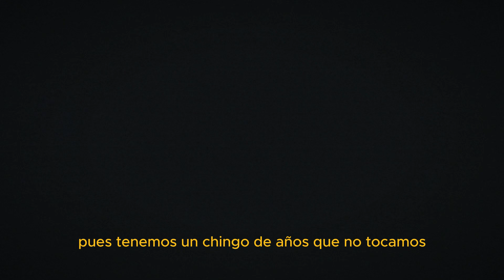Vlog #4 - THERMO live C3 Stage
THERMO live C3 Stage en Guadalajara
estuvimos con la banda tapatía Thermo donde el conductor de este vlog fue el vocalista de la banda José Meyer donde nos da un pequeño tour por el backstage y presentando integrantes de las bandas , otra banda que abrió el show fue ROHAN , y también traemos algunos clips de ellos

 / nashphoto
2024